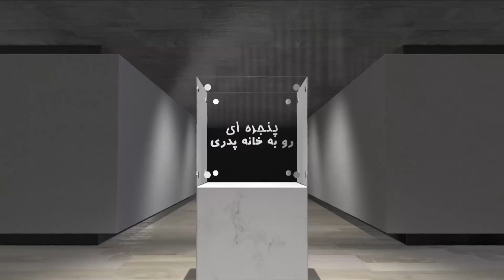A Window to the Fatherland - Wednesday 23 September 2020